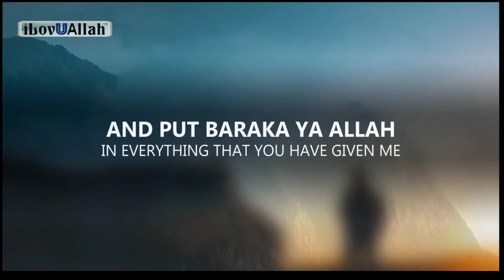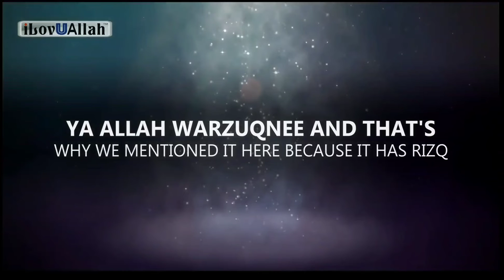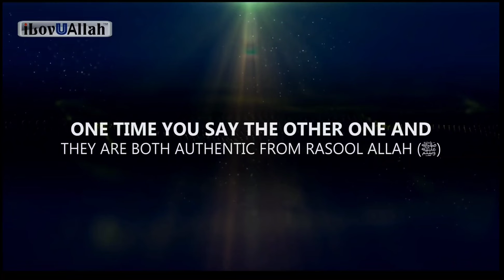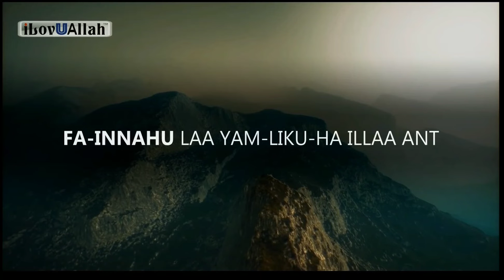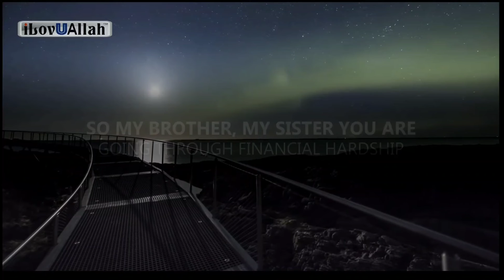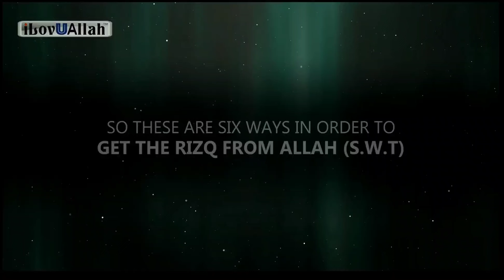6 DUA, ALLAH GIVES YOU MONEY, WEALTH, GOOD HOUSE.